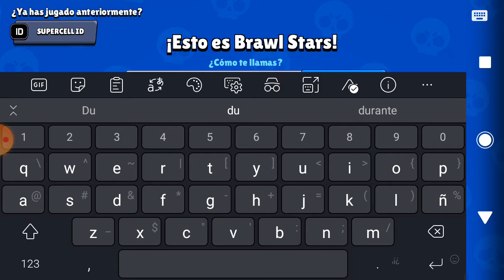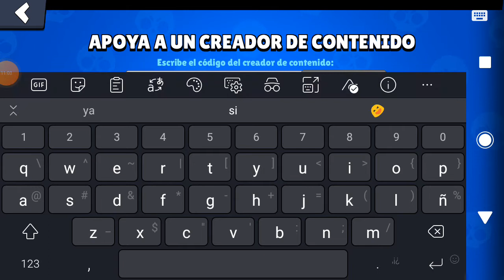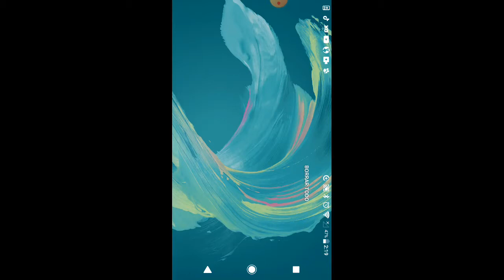Ep 1 brawl stars